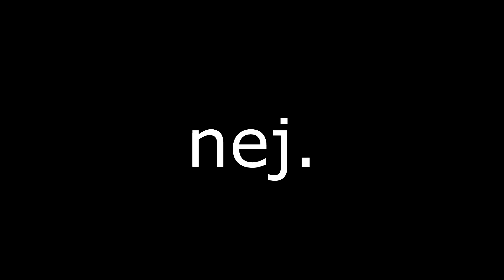Är Malmö tryggt?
Jag och en gammal vän diskuterar Malmö och stadens utveckling.

Om du vill stötta mig:
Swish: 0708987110